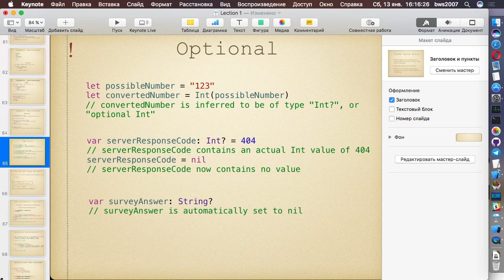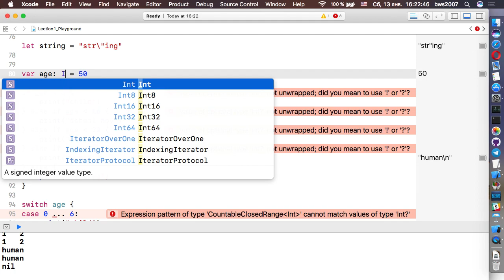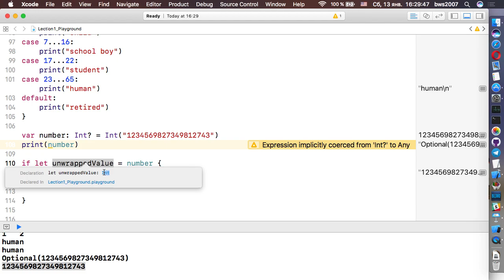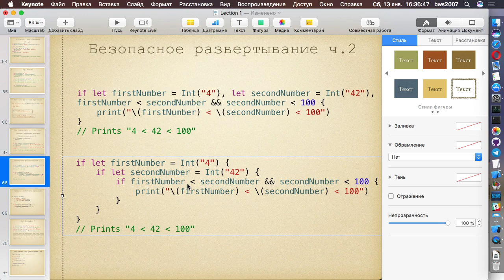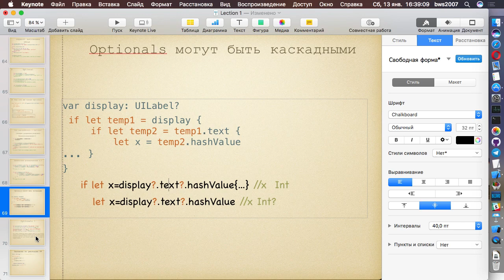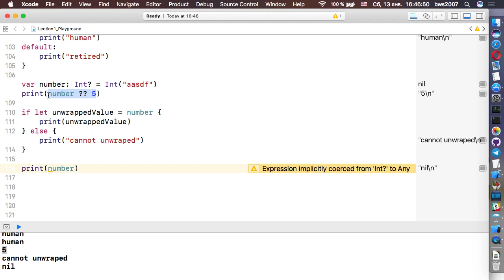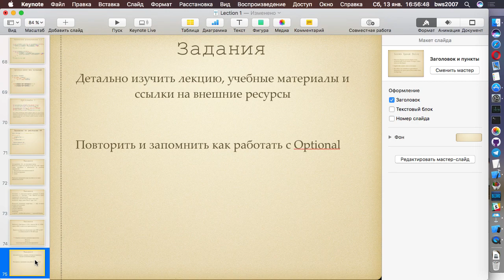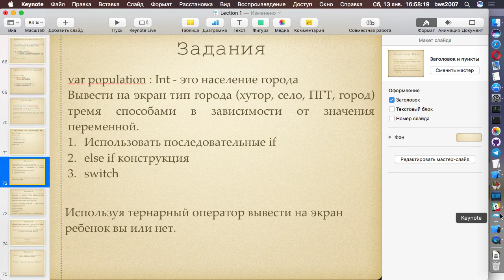Lecture 1 Part 2 Optional DZ | Swift Winter Course 2018